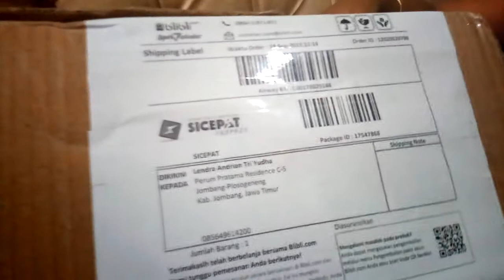Ceca unboxing Cash Register Mainan Kasir Kasiran